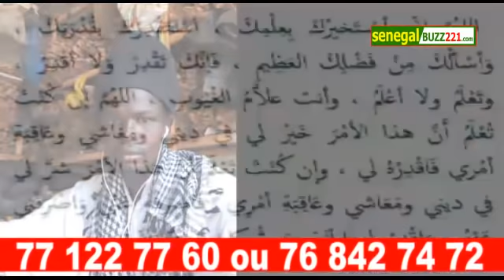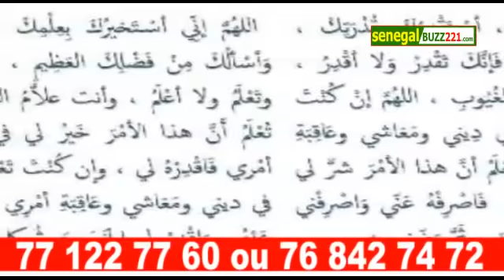Fat Ndiaye la maman de Wally seck fait des révélations..wally tasoul sa ma seuy..''